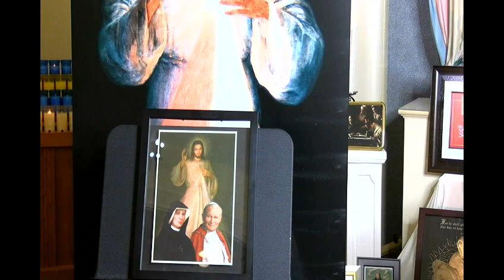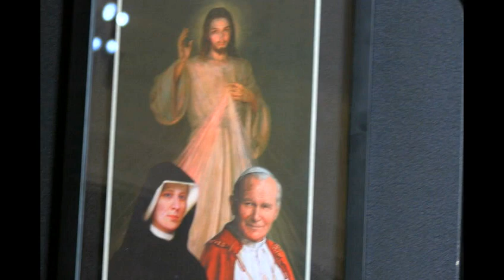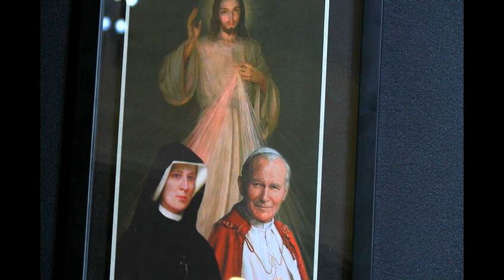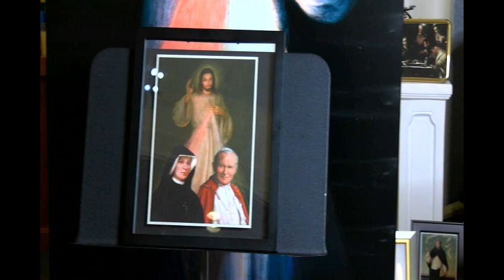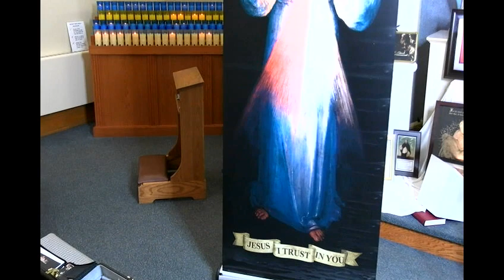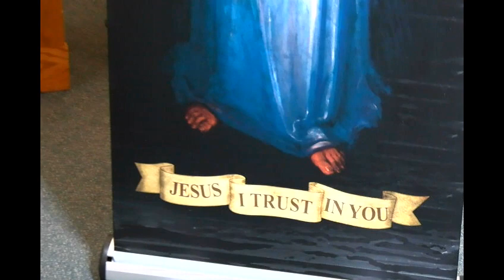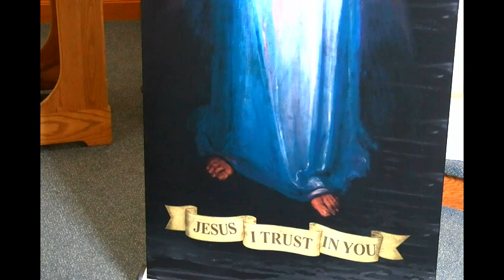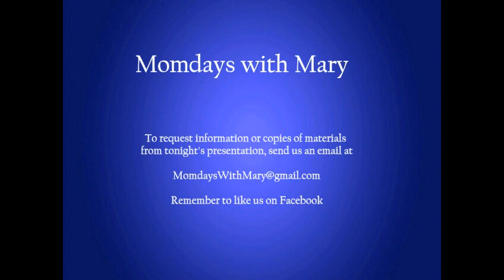Momdays with Mary - Apr. 5, 2021 - Divine Mercy Message and Devotion